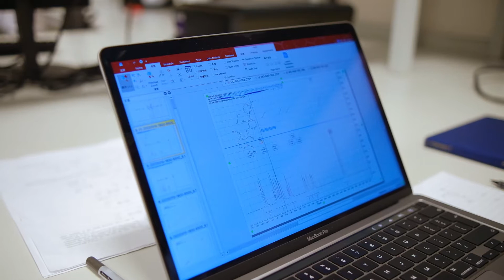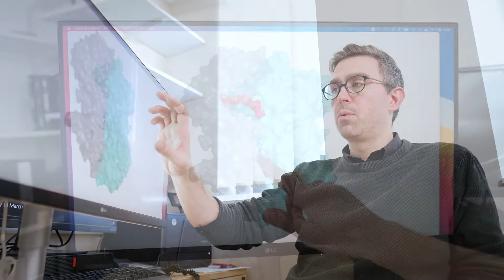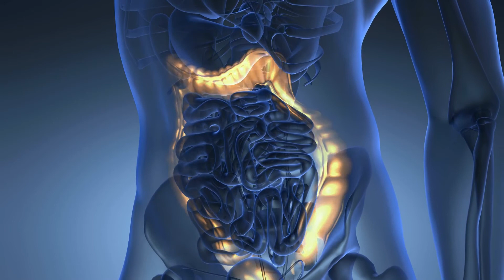Apini - inhibiting pro-inflammatory activity of eNAMPT with a new series of small molecule compounds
The University of Manchester Innovation Factory top spinout, Apini. Dr Sam Butterworth tells us how they have developed a new series of small molecule compounds, specifically designed to inhibit the pro-inflammatory activity of eNAMPT. after watching the video for further info.